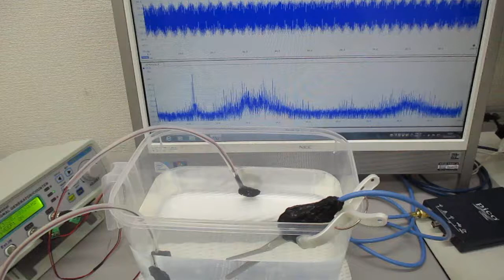低周波の共振現象と、高周波の非線形現象をコントロールする技術 ultrasonic-labo